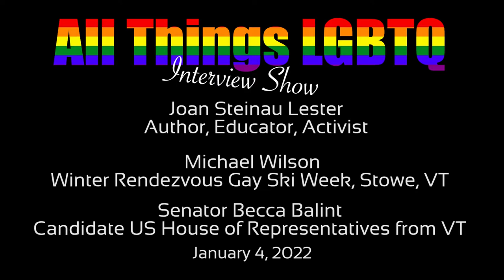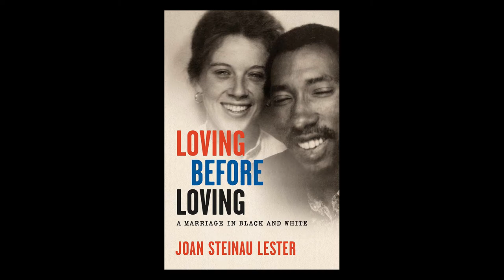All Things LGBTQ Interview Show: Joan Steinau Lester, Michael Wilson Senator Becca Balint